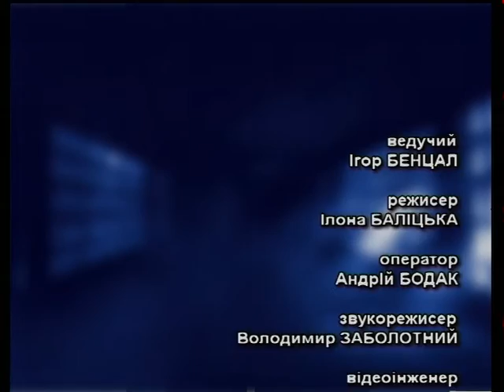Що робити? - Нововведення у призначенні субсидій